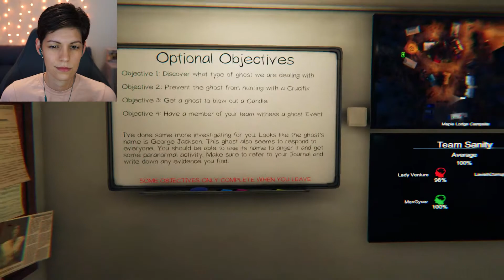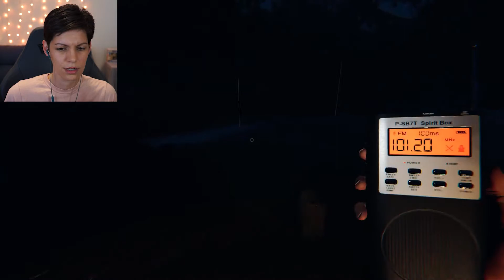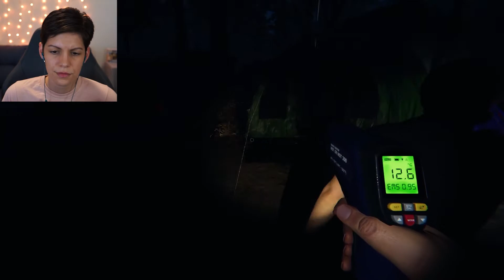Haunted Houses, Campsites, and Scares. Oh, My! | Part 6 - Phasmophobia Co-Op Gameplay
Amateur Ghost Hunters on the lose again. Watch out! We semi-know what we are doing.
Phasmophobia Co-Op Gameplay with family